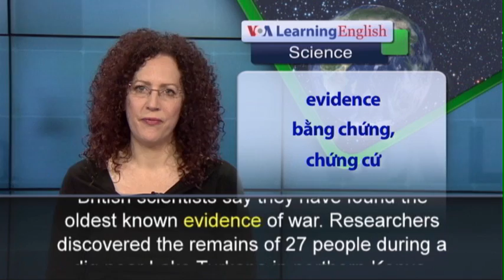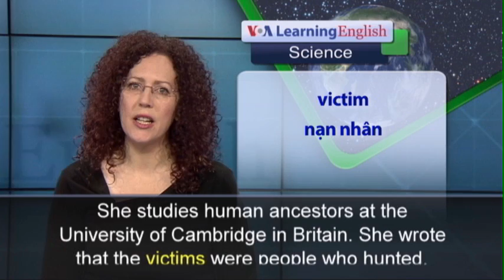Phát âm chuẩn - Anh ngữ đặc biệt: Ancient Evidence of War (VOA)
British scientists say they have found the oldest known evidence of war. Researchers discovered the remains of 27 people during a dig near Lake Turkana in northern Kenya. Scientists say they believe the remains are from a Stone Age culture of about 10,000 years ago. The so-called Nataruk fossils show signs of a violent attack. The dig also uncovered weapons including arrows, clubs and stone blades. The scientists published a paper on their findings in the journal Nature. Marta Mirazon Lahr was the lead investigator. She studies human ancestors at the University of Cambridge in Britain. She wrote that the victims were people who hunted, fished and gathered plants for food. She described the 10,000-year-old battle in which they were killed as a “brutal” attack. One skeleton was found with a blade of volcanic glass still stuck in his head. A woman in late pregnancy appeared to have been bound by her hands and feet. The bodies were not buried after their death. Some had fallen into water that has since dried up. Their bones were protected by the earth’s soil. Many experts had thought war did not begin until humans started to form settled communities. But the Nataruk people were hunter-gatherers of an earlier period. They moved from place to place in search of food. Scientist Lahr said the findings raise the question of whether warfare has been part of the human experience for much longer than previously thought. The remains include 21 adults and six children. Most of the children were younger than 6.